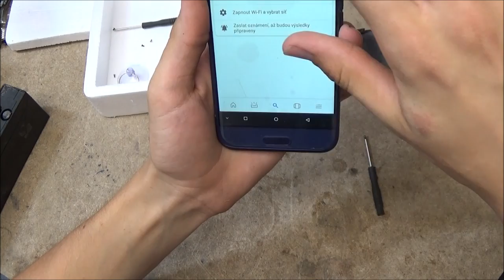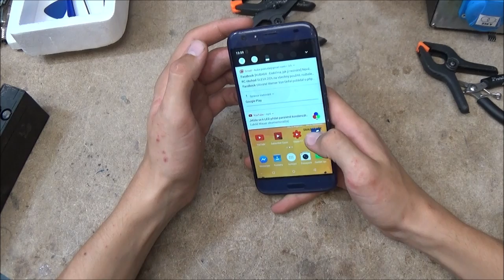Výměna displeje Doogee BL5000 v domácích podmínkách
Toto video není typický návod "jak se to má dělat".
Jde o můj první pokus o výměnu displeje u telefonu. Hlavním cílem videa je, abyste si udělali představu, jak obtížná tato operace je v domácích podmínkách a mohli se snáze rozhodnout, zda to zkusit taky.
Za mě je nejtěžší rozebírání lepených spojů. Rám mého telefonu je z duralu. Dovoluji si předpokládat, že v poddajnějších plastových rámech by mohla být výměna jednodušší.

Z výše zmíněných důvodů Vám sem dám odkazy na dvě videa, ze kterých jsem čerpal informace.